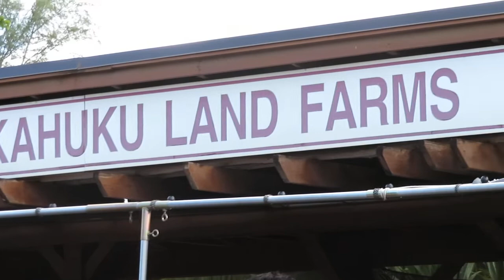Kahuku Fruit Stand